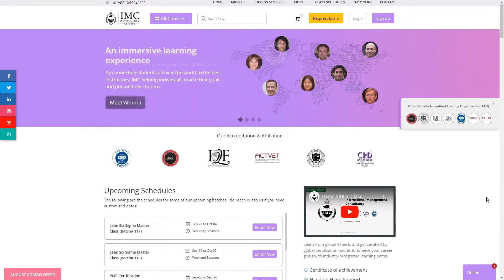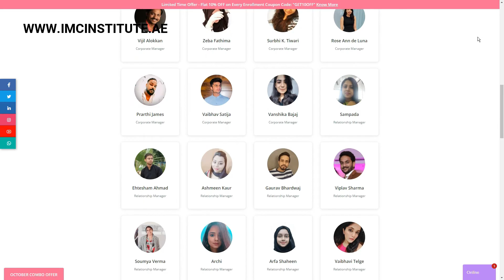IMC Institute - Six Sigma Green Belt, Black Belt, Master Black Belt, PMP, SCM and ISO.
Boost your career to the next level with our Lean six sigma and PMP certification Training Programs. Learn from Industry experts, 100% online anywhere at any time.

With internationally accredited and approved certifications, IMC equips professionals to build industry-relevant skills and achieve their career goals.

Register Now and Get started Today!

IMC institute is a pioneer in providing globally-recognized certification training courses for individuals and enterprises worldwide. We have trained and certified professionals through multiple training delivery modes. IMC Institute provides live online certification training on Lean Six Sigma Certifications, such as

1. Lean Six Sigma Yellow Belt

2. Lean Six Sigma Green Belt

3. Lean Six Sigma Black Belt

4. Lean Six Sigma Master Black Belt

5. Lean Six Sigma Combo (GB + BB)

Upon enrolment, you will get lifetime access to a Learning Management System which will contain all class resources like recordings, assignments, mock exams, etc.